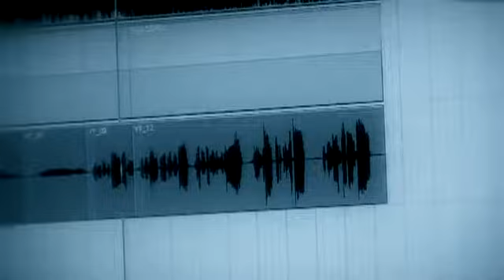ENLIGHTED - The Secret (2010) [HD]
Enlighted "The Secret" Out NOW!

ENLIGHTED is:

Thomas Vikström - vocals (Therion, Candlemass, Brazen Abbot)
Rodrigo Gudiña - guitars
Guillermo Demedio - keyboards
Pit Barrett - bass
Alan Fritzler - drums

The EP "Time to Fly" is now available to be downloaded for free along with its original artwork, including 3 original songs and in addition the Swedish version of the title track, as befits a project which is proudly cosmopolitan.

It's time to fly, so get ready to be enlightened.

Grabado en Estudio de Grabación La Nave de Oseberg